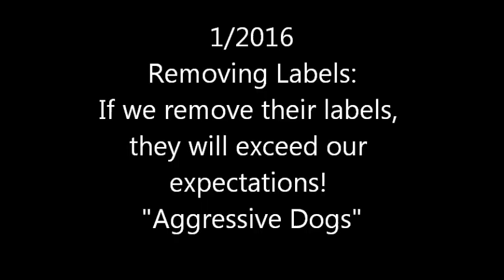AGGRESSIVE DOGS; REMOVING LABELS